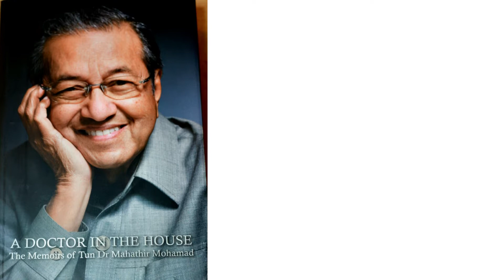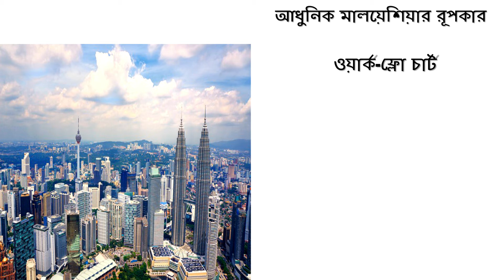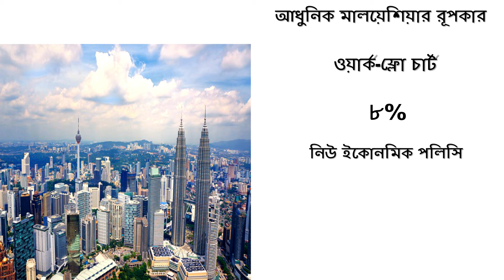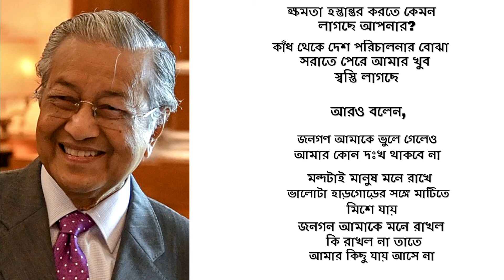মাহাথির মোহাম্মাদ । একজন মাহাথির মোহাম্মাদ | Mahathir Mohamad | Biography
Dr. Mahathir bin Mohamad is a Malaysian politician currently serving as the Prime Minister of Malaysia for the second time. He is  a member of the Parliament of Malaysia for the Langkawi constituency in Kedah.

He previously served as the Prime Minister from 1981 to 2003, making him the office's longest-serving holder. Mahathir's political career has spanned more than 70 years since he first joined a newly formed United Malays National Organisation (UMNO) in 1946; he formed his own party, Parti Pribumi Bersatu Malaysia in 2016...